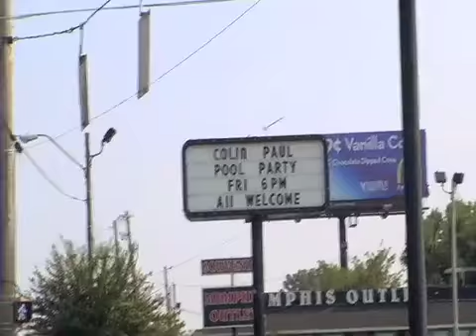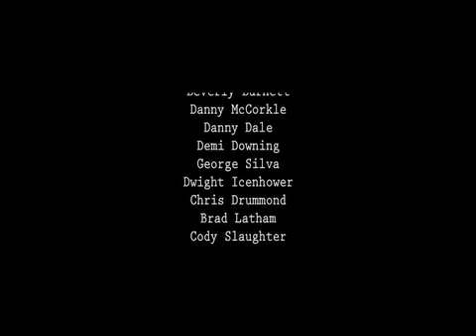Walkin On The Blvd episode 265 Web Series (video)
Episode 265 of Walkin on The Blvd